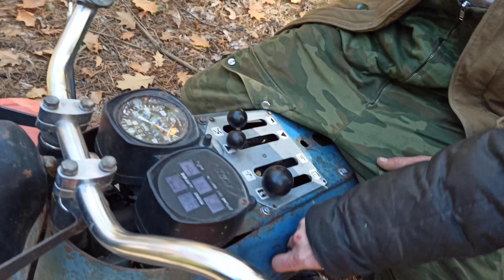ATV Zim 350 test